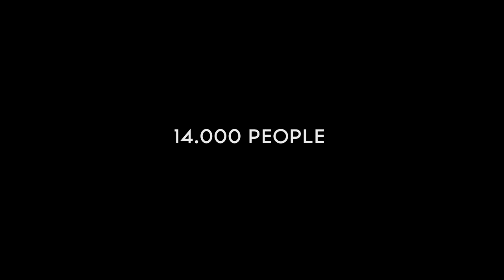IZMY "Broken Angel" (Official Music Video Live)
IZMY live performance!

Directed Claudio Loverso
Produktion super12.de

Livesound and Technical support by
4te etage studios, Christian Raeder